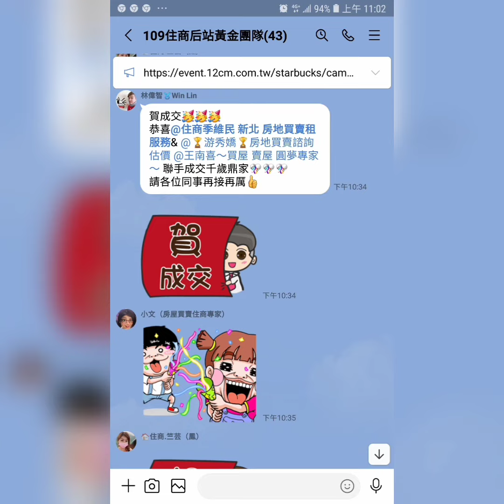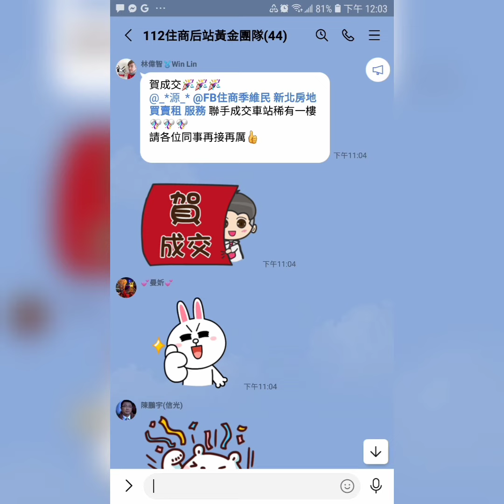住商樹林區後站店【賀成交 租3.5萬】樹林區 保安街2段167巷【1-3樓/2樓】【門前停車】您有房屋想要賣嗎？【歡迎委託】0921-160-849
☆☆【賀成交 租3.5萬】新北市 樹林區 保安街2段167巷【1-3樓/2樓】【門前停車】

1.【權狀33.42坪】【主建物33.42坪】
2.【1-3樓/2樓】     【地坪33.65坪】
3.【2+2房2廳3衛2陽台】【附屬0坪】
4.【透天厝】           【公設0坪】
5.【66年完工】
6.【住宅區】
7.【管理費0/月】
8.【門前車位】
9.  武林國小   三多國中
0.  光華公園   博愛街市場
1.  樹林火車站   迴龍捷運站

☆【Instagram 連結】

  84年 不動產證照
109年 不動產證照
101年 證券商 高級務員證照
100年 證券商 業務員證照
100年 股務人員證照
  99年 金融市場證照

immovables【不動產】
Landlord【房東】
hight-rise block
Larg building
Huge building
Mansion【大廈】【豪宅】
flat【公寓】

樹林區電梯
樹林區華廈
出租房屋
房屋租賃
房地產
不動產
地價稅
建築線
土地增值稅
重購退稅
履約保證
建經公司
代書
地政士
貸款
利息
建築經理公司
銀行利率
建築師
建築物
住宅
厝
農地
建地
工業用地
線上賞屋

樹林區房仲
樹林區仲介
仲介
樹林區房地產
樹林房地產
樹林區不動產
樹林不動產
樹林區房屋
樹林房屋
樹林區土地
樹林土地

樹林賣房
樹林區賣房
樹林賣屋
樹林區賣屋
樹林賣房屋

樹林買房
樹林區買房
樹林買屋
樹林區買屋
樹林買房屋